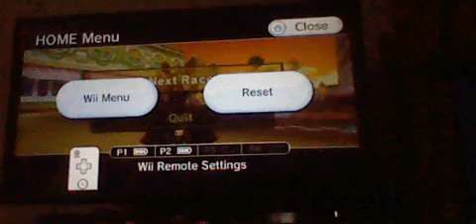'Mario Kart Wii'..16 Races: Part 2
3 races for the 2nd part of 16 races. Enjoy..guys!